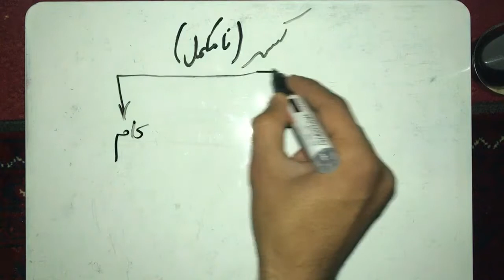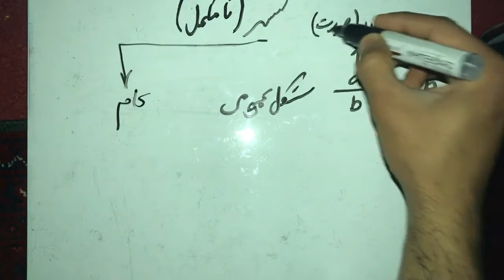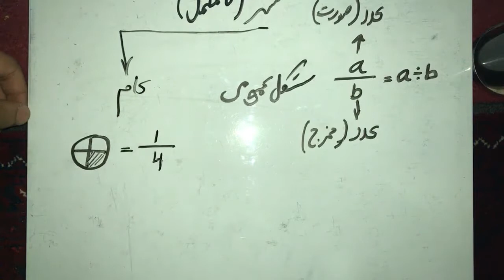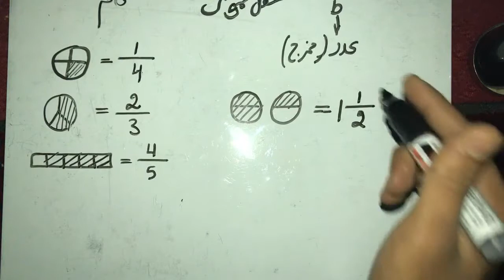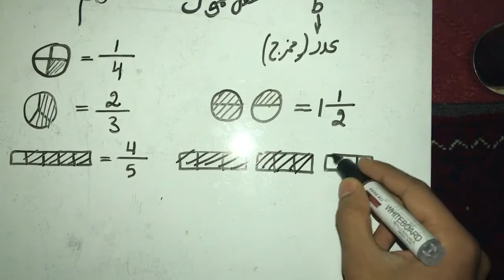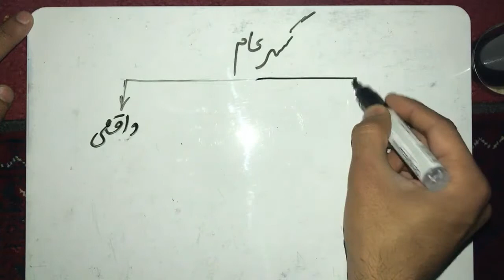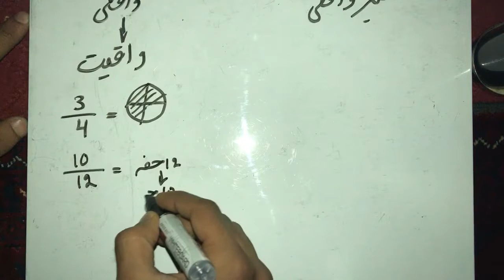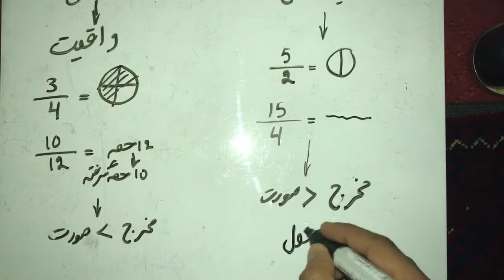تمام مسایل مهم که باید در کسر ها بدانید قسمت1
کسر ها عنوان جامع بوده که در زندگی روزمره استعمال بسیار زیاد دارد اما ما به مهم بودن آن در درس های ریاضی پی نبرده ایم. .برای این که ریاضی را درست یاد بگیریم یاد گرفتن کسر های بسیار یک مسئله بسیار مهم است.

برای درس های بیشتر مربوط: انجنیری، فزیک، انگلیسی، ریاضی، احصاییه، کیمیا و غیره این چنل را تعقیب نمایید.